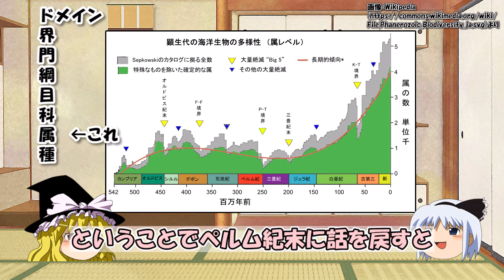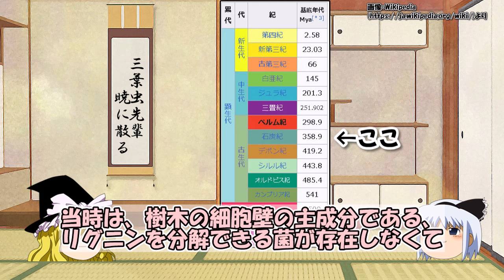地球史上最大ペルム紀末(P-T境界)大量絶滅の原因～生き残りのあの生物が天下を取る理由【わかりやすく解説世界史】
音声：AquesTalk

概要

ペルム紀末、約2.5億年前のP-T境界は地球における最大の大量絶滅の時期として知られ、すべての種の90～95％が絶滅しました。
この時期の地質学的な証拠によれば、2.6億年前と2.5億年前の2回にわたる環境変動があったとされています。最初の変動では海水面の急激な低下が起き、続いて大規模な環境変動が2.5億年前に発生しました。
この時期には超大陸パンゲアが形成され、スーパープルームという地質現象が地表にまで達し、シベリアで大噴火が起こったと考えられています。この噴火は200万年にわたり続き、溶岩が広範囲に広がりました。噴火は気候を変動させ、火山灰で日光が遮られたり、酸性雨が発生したりしました。その後、二酸化炭素やメタンガスの影響で温暖化が進行し、メタンハイドレートが溶けてさらなる温暖化が誘発されました。
また、当時の酸素濃度は急激に低下し、特に海洋では2000万年もの間、酸欠状態が続きました。この酸欠状態は、陸上植物の燃焼による土壌流出が原因で、海水が濁り光合成が困難になった結果、酸素が消費され続けたとされています。当時、酸素濃度が35％から10％にまで低下し、酸素を多く必要とする生物は生き残ることが困難になりました。
しかし、気嚢を使った呼吸システムを持つ恐竜の祖先はこの環境で有利に働き、その後三畳紀を経てジュラ紀には恐竜が繁栄しました。
ペルム紀末の環境変化は、恐竜の先祖を繁栄させる一方で、三葉虫などの種が完全に絶滅し、地球の生態系に大きな影響を与えました。この環境変化は、哺乳類の祖先にとって不利な条件でしたが、その後の進化の過程で哺乳類は再び繁栄しました。